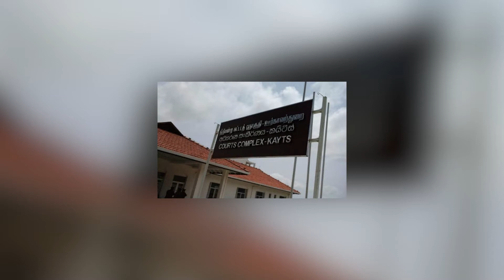இலங்கை சிறையில் இருந்து 38 இந்திய மீனவர்கள் விடுதலை DDTV Tamil News 06.04.2017